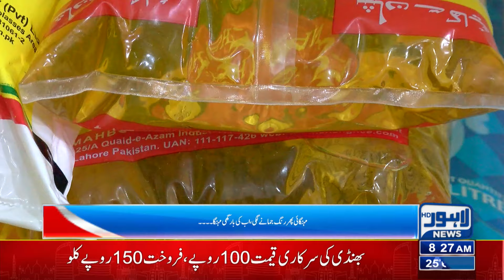Important News Regarding To Ghee & Oil | Lahore News HD